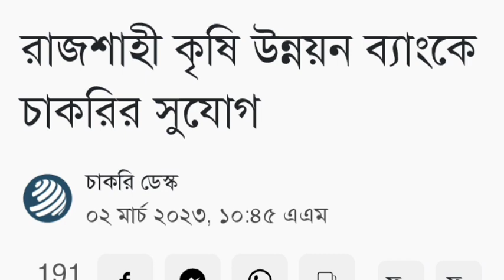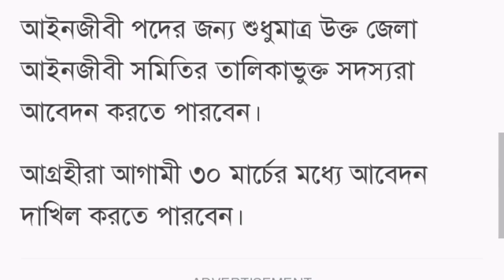Rajshahi Krishi Unnayan Bank job circular 2023